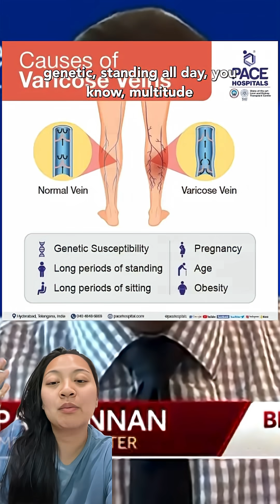PART 1: President Trump’s recent diagnosis and all about chronic venous insufficiency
***Of note!! This is not meant to scare anyone, the chances of venous stasis evolving and advancing are actually quite low and it is difficult to state how and who will progress everyone is different- if you have questions regarding your health please talk to your doctor!

Chronic Venous Insufficiency (CVI) – What It Means & Why It Matters | Vein Doctor Reacts 🩺

In this short video, a vein specialist explains what Chronic Venous Insufficiency really is, how it affects millions of people—especially over age 50.

👉 Learn:

What CVI is and why it happens

Common symptoms (swollen legs, varicose veins, skin changes)

How it reflects a larger public health issue

How to prevent and treat it early

🎯 If you’ve ever had leg swelling, aching, or visible veins, this might be more relevant than you think. Watch, learn, and don’t ignore the signs.